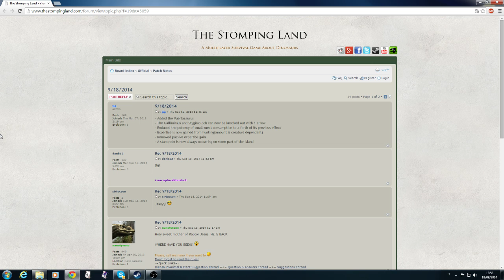Stomping Land - Gameplay ITA - Non ci credo..aggiornamenti? O_O